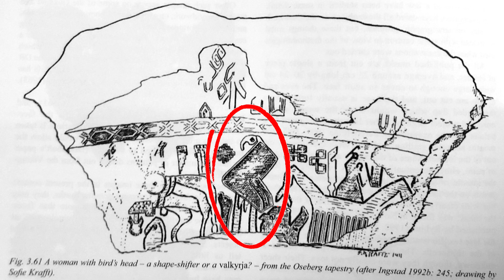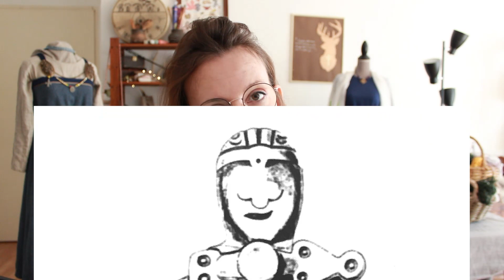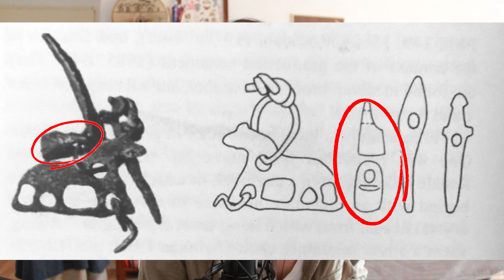LA VÖLVA : Quelques sources archéologiques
Quelques sources archéologiques pour aborder le personnage de la völva du point de vue des trouvailles : représentations, disposition et contenu des tombes. Ce n'est, bien sûr, pas exhaustif mais un moyen d'avancer peu à peu dans la découverte de ce personnage mystérieux.
J'espère que ça vous intéressera ! D'autres vidéos à venir sur le sujet !

Bibliographie/Sitographie :
    • A_Biography_of_the_Seidr-staffs, Leszek Gardela, 2009 (article)
    • The Viking Way, Neil Price, (livre)
    • DEVIANT BURIALS IN VIKING-AGE SCANDINAVIA, Ruth Lydia Taylor (thèse)
    • Le Seidr des anciens scandinaves, Céline Leduc, (thèse)
    • A Völva’s Grave at Roskilde, Denmark? By Jens Ulriksen (article)
    • Kong Haralds vølve af peter pentz, maria panum baastrup, sabine karg og ulla mannering, Nationalmuseets arbejdsmark 2009 (article)
    • Archeology and text in northern europe from iron age to viking early medieval periods, Female cultic leader and religious (ritual) specialists in Germanic and ancient Scandinavian sources, Olof Sundqvist
    • Face Down: The Phenomenon of Prone Burial in Early Medieval Poland, Leszek Gardela (article)